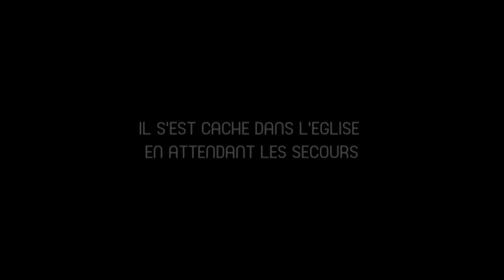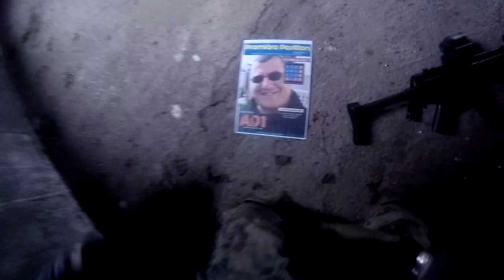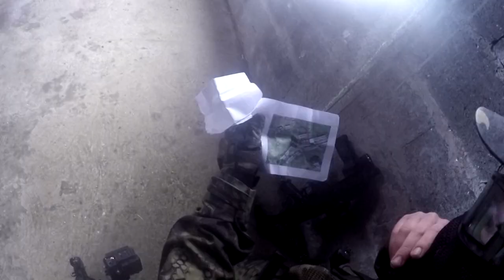On atteint la plus HAUTE position du TERRAIN (Village de combat) / Airsoft France 🇫🇷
Au programme, une négociation qui dégénère, du fumigène et une vue d'ensemble du combat !
3ème et dernier volet de la TRILOGIE sur l'OP CHIMERA !

- Mes répliques :
MP5A5 High Cycle Tokyo Marui + canon 6.03mm PDI + Joint vert Maple Leaf
M4 Amoeba Pro KM10 ARES
XDM.40 Tokyo Marui + canon 6.01 PDI
M&P9 Spring + Flashlight X100

- Mon matos vidéo :
Go-Pro HERO 4 Silver Edition (tête)
SJCAM 5000+ (retour)
SJCAM M10+ Infrared Custom "VFN"
Caméra HDR-PJ220E SONY
Stabilisateur manuel X-Grip OPTEKA
Stabilisateur motorisé ZHIYUN CRANE

Musiques :
- Dawn of war III OST